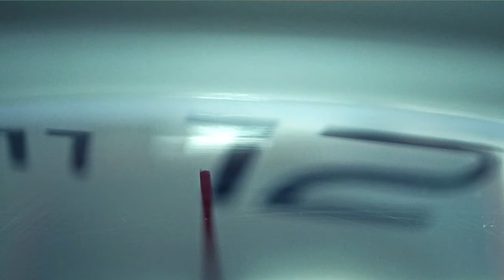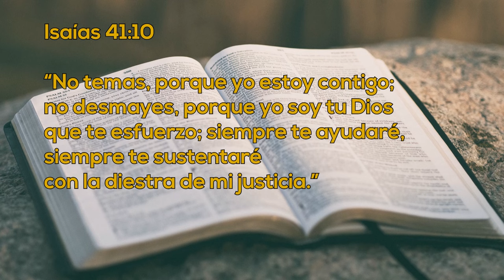Un Momento de Paz 10 julio 2024 | Sandra Caro | De muerte a vida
Hoy estamos con Sandra Caro, en esta ocasión ella nos cuenta cómo Dios hizo un milagro de sanación, estando a punto de morir cómo una oración, que salió del alma, pudo recuperar el aliento para poder llegar al hospital y ser atendida y después el conjunto de problemas de salud que le detectaron.